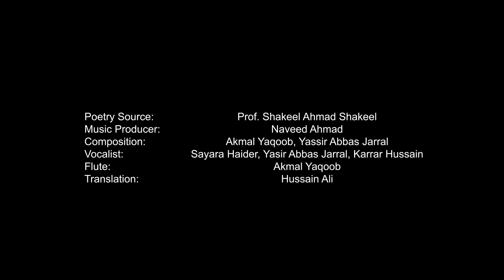Shara-e-Shulok | Shina Folklore | A Lost Tale From The Mountains | uConnect Studio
Shara-e-Shulok, a Shina folklore presented by uConnect Studio.

Shara-e-Shulok is a traditional Shina folklore that tells the story of a mother ibex and her love for her child. In this animated adaptation, presented by uConnect Studio, we follow the journey of the ibex as she bravely protects her child at the cost of her own life. This heartwarming tale captures the selflessness and devotion of a mother's love and is sure to move viewers of all ages.

Experience this timeless tale in the Shina language, and be transported to the mountains where this story is set. As you watch, we hope you will reflect on the importance of respecting and preserving the lives of all creatures, and that you will choose to be a responsible and compassionate human.